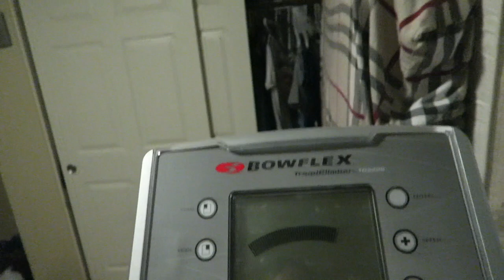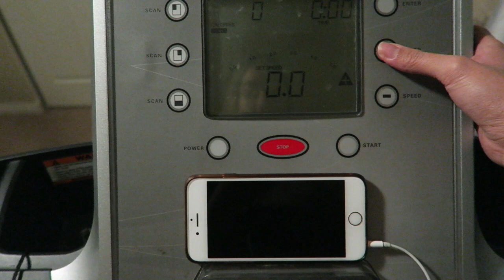Updates On My Vegas Life & Some Leftover LA Clips!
My life in Vegas is pretty boring, just working out, filming, playing with Peaches and running errands so I show you all a little bit of that as well as some clips from my previous LA trip that I never got a chance to upload! It includes me meeting with my manager from FullScreen and I am so proud to be part of. I also got to shoot with Damian who is an amazing photographer so check him out!

XOXO

Cindy

♥ Fyuse App - infinitelycindy
Cindy Thai
2355 Westwood Blvd #879